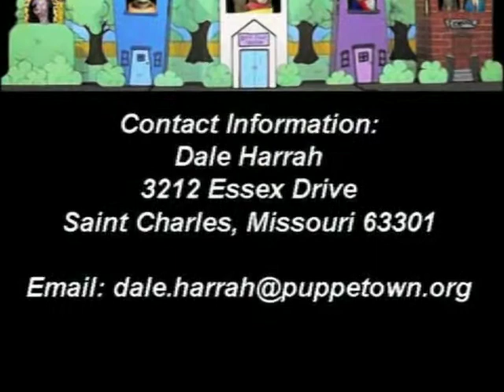If All I Could Do with Dew!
Dale Harrah and Dew singing "If all I Could Do".  Puppetown Children's Ministry